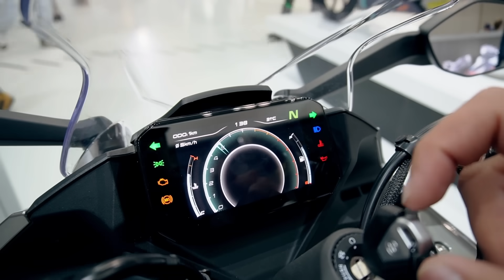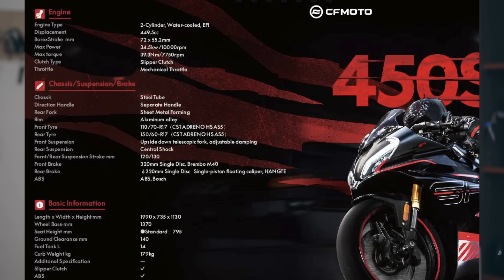¿La MEJOR DEPORTIVA Por Su PRECIO? 🔥 450SR | Cam Daza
La marca CF Moto nos trajo a Colombia esta despampanante moto deportiva de 450cc con un diseño que roba miradas y con características que muchas marcas envidian. ¿Será verdad tanta dicha? Pues en este video vamos a analizar de manera meticulosa algunas de las características que mas llaman la atención de esta moto.